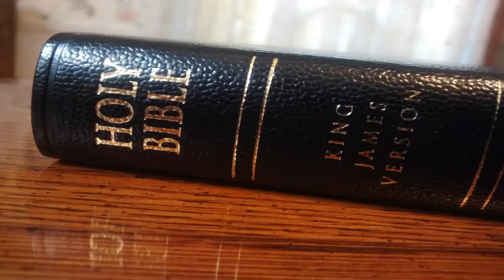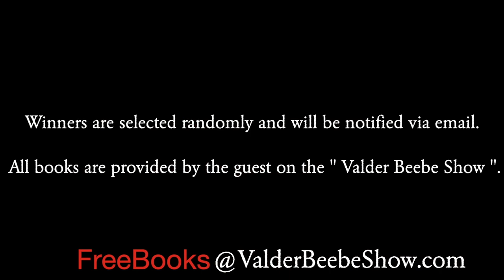Fall Survival Must Haves